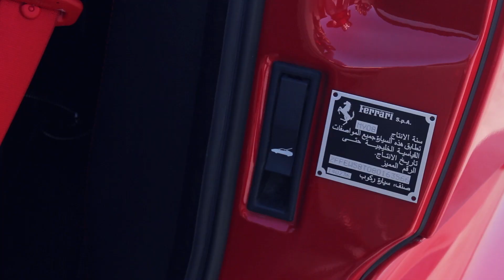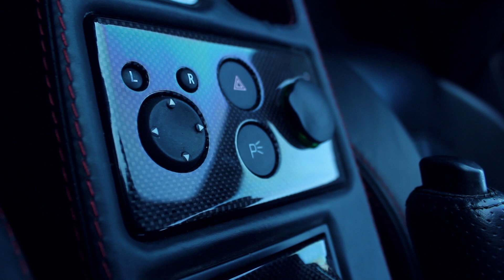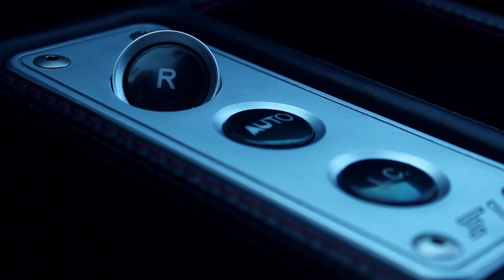FERRARI F430 TEST DRIVE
TV-S გადაცემა "ავტორბოლა"